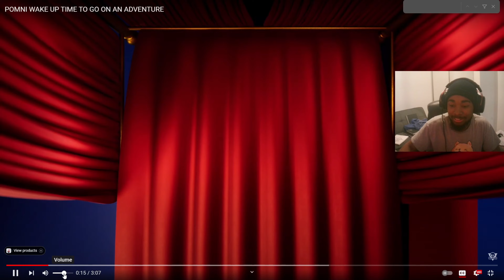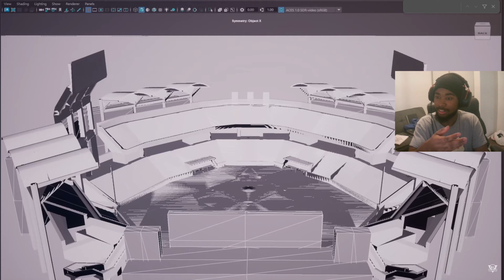Pomni wake up - reaction